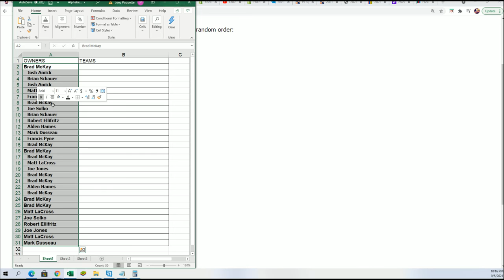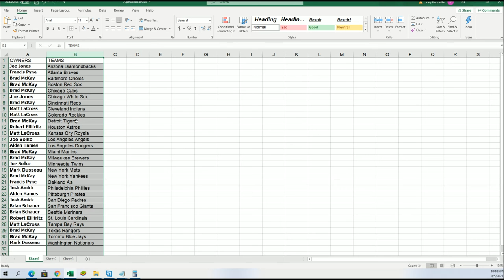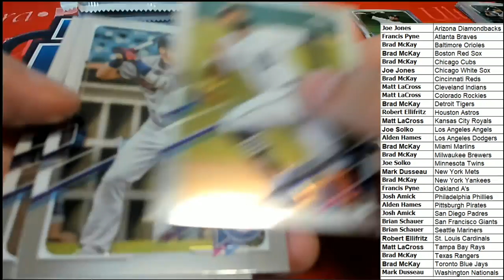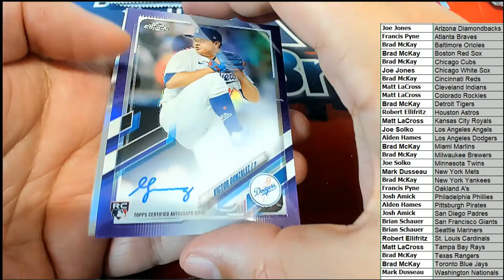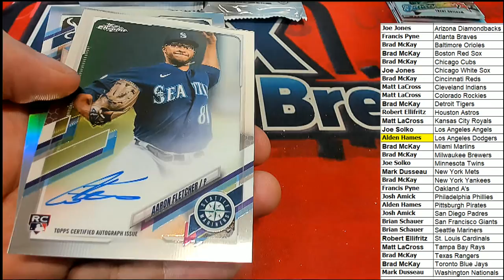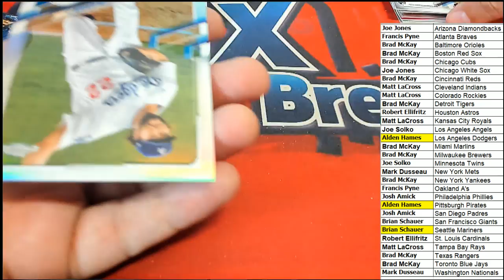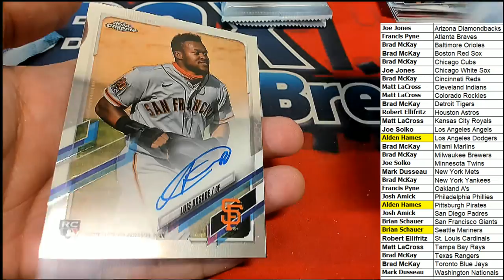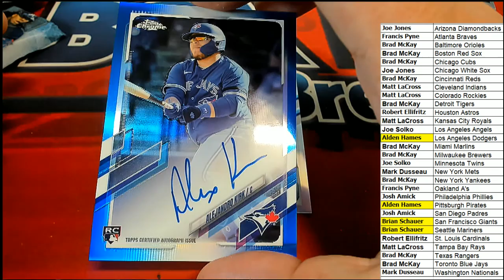2021 Topps Chrome Baseball Jumbo HTA Box BOX ID 21CHROMEJUMB112